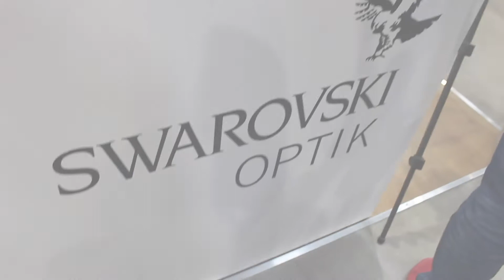Nowa luneta Swarovski DS 5-25x52P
Nowatorska koncepcja lunety z dalmierzem, która automatycznie wprowadza poprawkę w zależności od używanej amunicji dla celu znajdującego się w danej odległości.